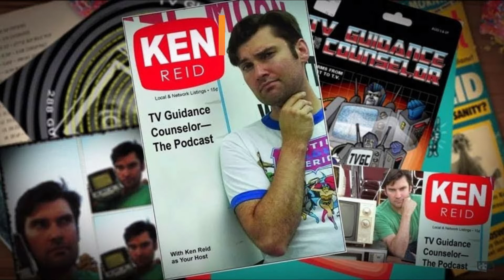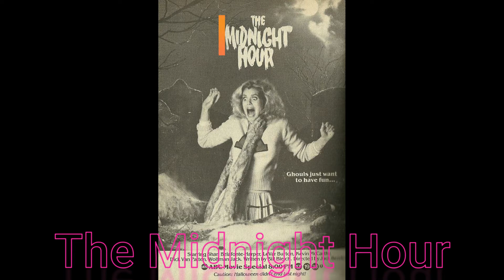2015 Halloween Special with Lamont Price "The Midnight Hour"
In the show's second (annual?) Halloween special Ken welcomes returning guest Lamont Price back by popular demand.

Ken and Lamont discuss Halloweens of the past, the right trick or treating strategy, ritualistic viewing, the hierarchy of the Peanuts specials, cults, ghosts, their best costumes and how old is too old to trick or treat.

Ken and Lamont then watch the 1985 Made for TV movie "The Midnight Hour" and check back in during commercial breaks to discuss.

HAPPY HALLOWEEN!